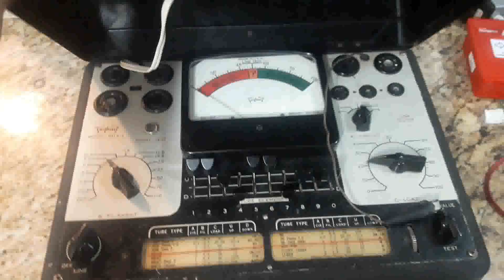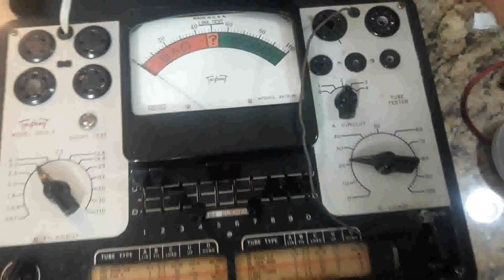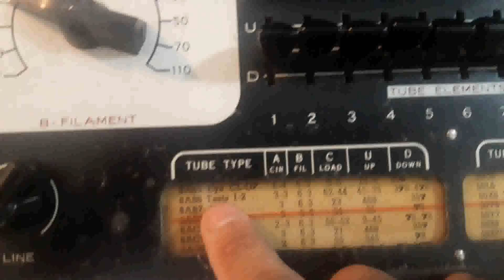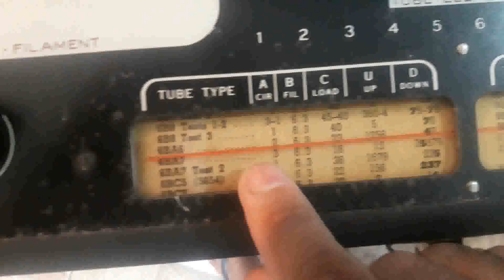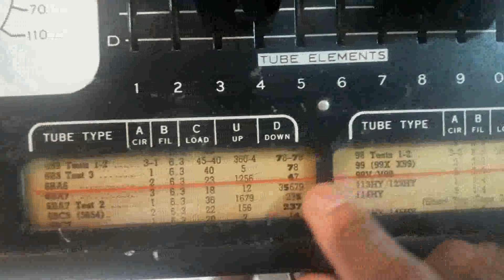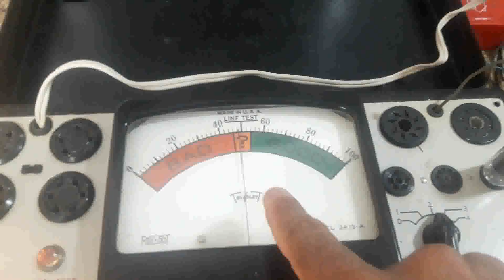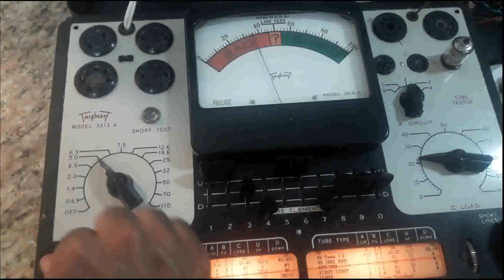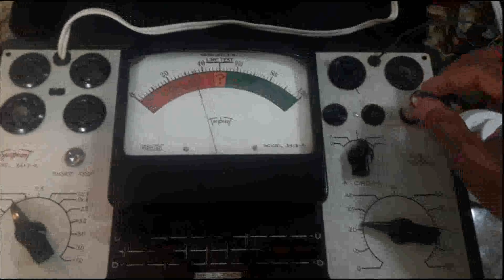Testador de Válvula termiônica Triplett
Este é o testador  de Válvula termiônica da Triplett, modelo do ano de 1951.
Eram usados para testar se as emissões das válvulas eletrônicas se encontravam em boas condições de uso.